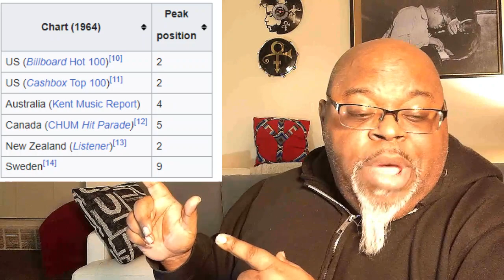So Just let me be myself ! Lesley Gore - You Don't Own Me (1963) Reaction Review